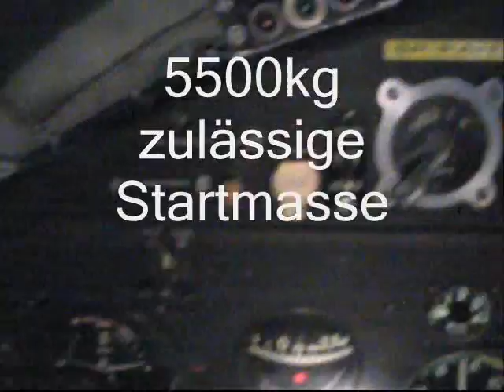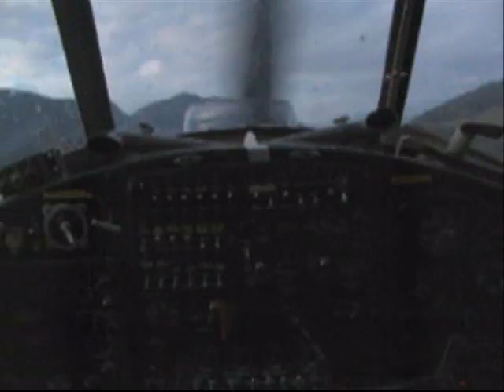My sweet ANNA